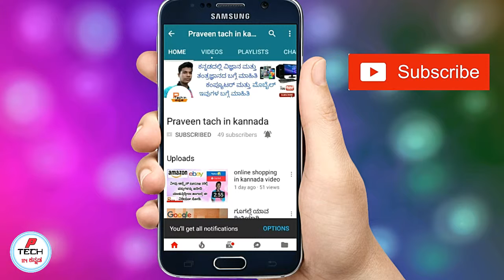GJTL mic sas microphone black unboxing in kannada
ಕನ್ನಡದಲ್ಲಿ ವಿಜ್ಞಾನ ಮತ್ತು ತಂತ್ರಜ್ಞಾನದ ಬಗ್ಗೆ ಮಾಹಿತಿ ಕಂಪ್ಯೂಟರ್ ಮತ್ತು ಮೊಬೈಲ್ ಇವುಗಳ ಬಗ್ಗೆ ಮಾಹಿತಿ